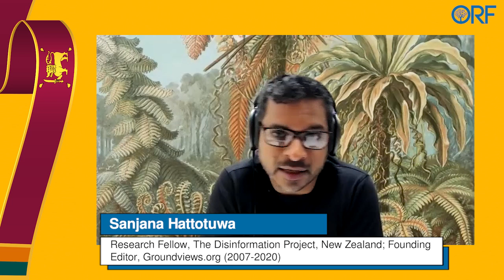When all hell breaks loose Understanding the Sri Lankan Crisis and its implications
Sri Lanka is currently facing a multi-faceted crisis. Years of economic mismanagement, consistent borrowing of unsustainable loans, and policy failures have now contributed to a full scale political and economic crisis. Protests against the president continue to take the precedent, despite Ranil Wickremesinghe taking oath as the new Prime Minister. As negotiations with the IMF continue, it is also feared that the island state might face a severe hunger challenge.

The panel will discuss the following questions:

 1.    How did Sri Lanka get here?
2.    What are the political and economic implications of this crisis?
3.    What does the crisis mean for India?
4.    How can Sri Lanka recover from this crisis?

Participants:
Panellists:
1. Sanjana Hattotuwa, Research Fellow, The Disinformation Project, New Zealand; Founding Editor, Groundviews.org (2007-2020) @sanjanah

2. Ambika Satkunanathan, Fellow, Open Society Foundation, Former Commissioner of the Human Rights Commission of Sri Lanka @ambikasat

3. Rehana Thowfeek, Economist, Associate, Advocata Institute

4. Alok Prasad, Non-Executive Chairman, Bower Group Asia, Former Indian High Commissioner to Sri Lanka and National Security Advisor

Moderator:
1. Sushant Sareen, Senior Fellow, Observer Research Foundation  @sushantsareen